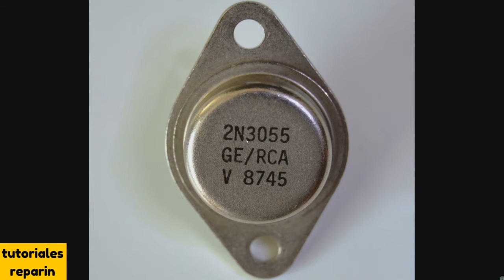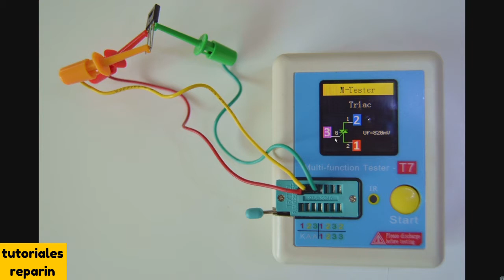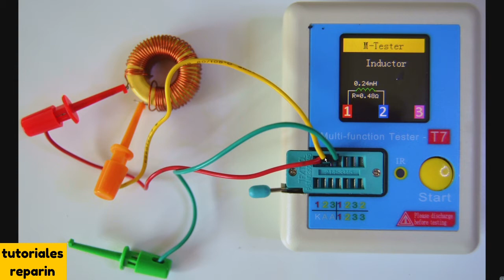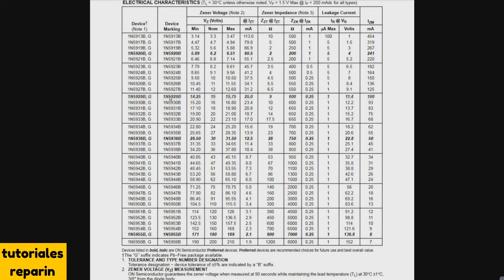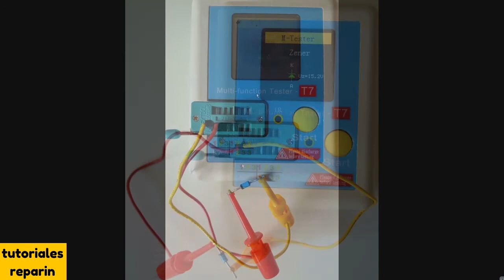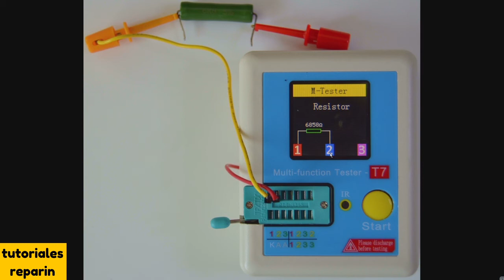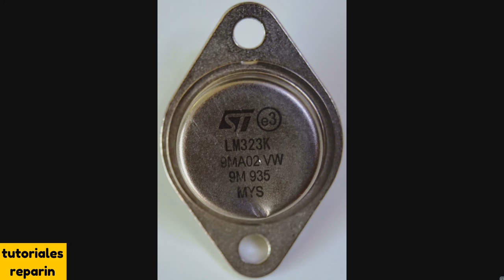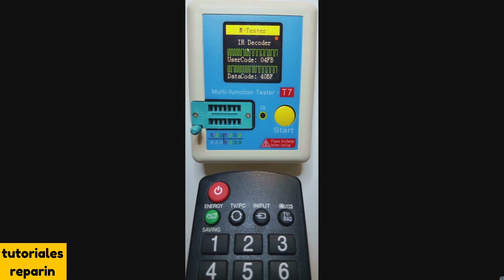🔴 Multifunción Multicomponentes DECODER IR (#3/3)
🔴 Reparas como hobby placas electrónicas? MIRA! como se usa este tester multicomponentes 😉 👍🏻

➡️ Tester Multifunción Barato 👇:

➡️ Tester Multifunción GM328 👇:

➡️ Peak Electronic Design DCA75 Atlas DCA Pro 👇:

➡️ Peak Electronic Design Atlas ZEN50 👇:

➡️ Peak Electronic Design Atlas ESR70 👇: